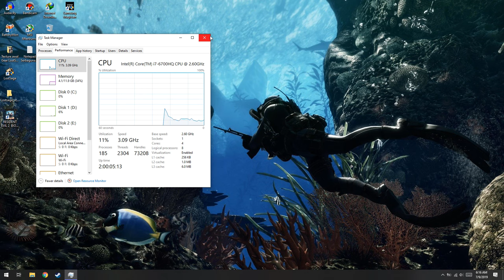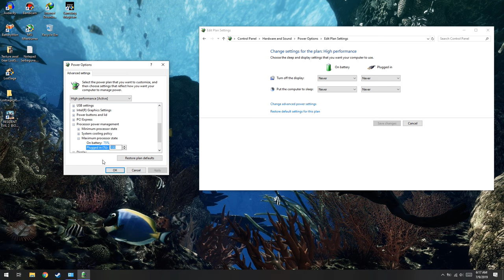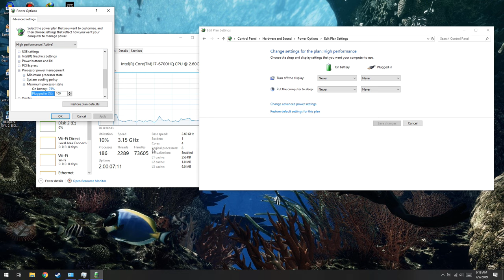Cara Underclock Processor(CPU) Laptop!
oke bang,kali ini guwek akan memberikan sebuah video tutorial bagaimana cara underclock/undervoltage processor/cpu pada laptop,tujuan saya hanya nyobain aja sih :D

PSU : Gardu Listik
VGA : Bawaaan Mobo
FAN : Kipas Turbin
Processor : AMD Athlon x64 0.1 GHz
Motherboard : Motherboard Mati
HDD : Harddisk PS2
Casing : Kardus&Triplek
Monitor : GG 55 inch Curved Edition
Memory: 128MB Cap Tiga Setang
Headset : Samsul Wireless Edition(Emang gak ada kabel,karena digunting)
Mouse: Virtual Mouse
Keyboard: Virtual Keyboard
Kursi: Kursi Taman